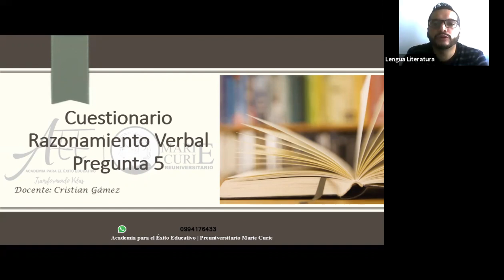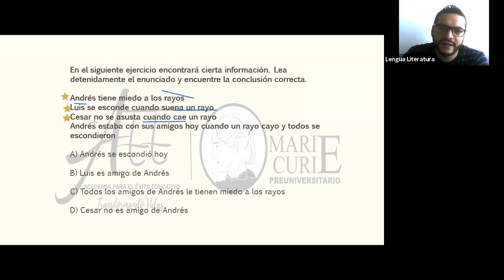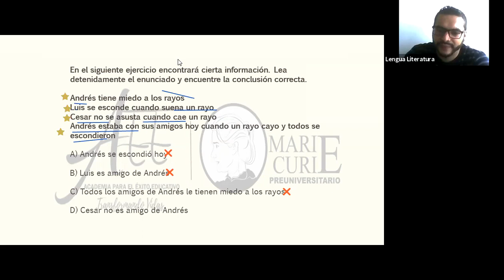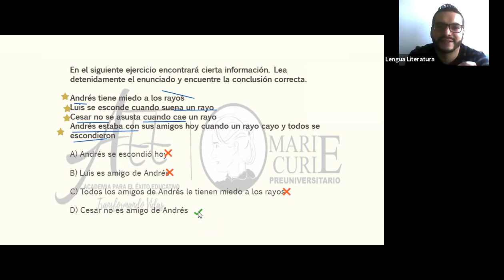Razonamiento Verbal Pregunta 05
𝗣𝗿𝗼𝘆𝗲𝗰𝘁𝗼 𝗘𝗱𝘂𝗰𝗮𝘁𝗶𝘃𝗼: LOSPRO-fes
Á𝗿𝗲𝗮: Razonamiento Verbal
𝗗𝗼𝗰𝗲𝗻𝘁𝗲:
Cristian Gámez